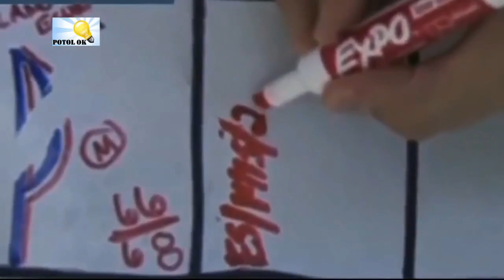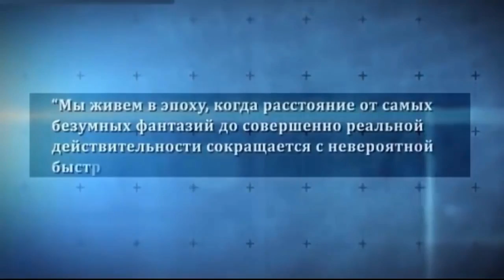Russian ekranoplans vs American ekranoplans (English subtitles)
FOR ENGLISH SUBTITLES TO APPEAR TURN CAPTIONS (CC) ON.

A short documentary about ekranoplans in development in Russia and United States.